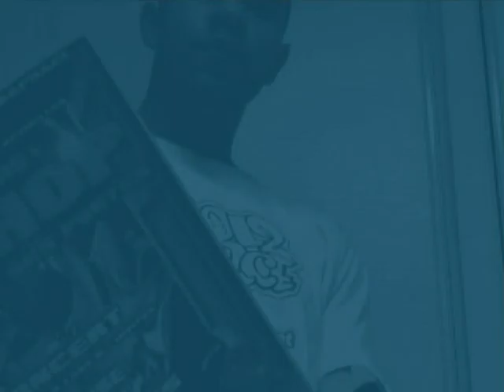HHF vidéo#03 Mr L F.L.O.2T.E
Vidéo Promo Freestyle du HIP-HOP FESTIVAL Cool2Source par Mr L de La  F.L.O.2T.E